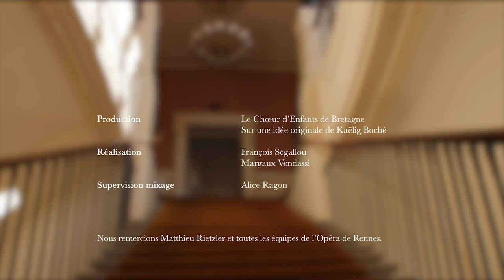La Momie - Rita Strohl par Brenda Poupard et Anne-Louise Bourion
Mélodie de Rita Strohl extraite du concert "Mélodies Françaises de Bretagne, premier cahier".
Enregistrée à l'Opéra de Rennes en février 2021.

D'après une idée originale de Kaëlig Boché pour le Choeur d'Enfants de Bretagne et la plateforme

Nous remercions la Fondation Etrillard et le Département du Morbihan pour leurs programmes de soutien et de valorisation du patrimoine ainsi que l'Opéra de Rennes et ses équipes pour leur accueil.